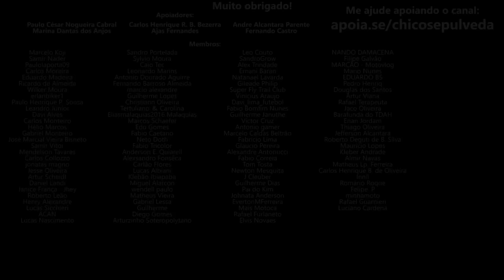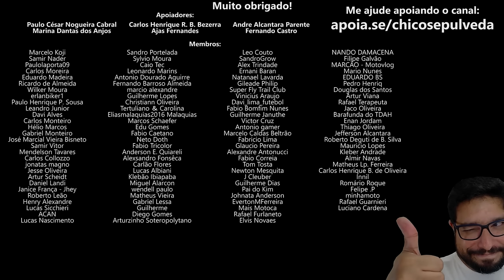Quanto dura um motor de uma moto?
🔹Seja membro deste canal:
🔹Faça uma doação em Bitcoin ou Ethereum:
BTC: bc1ql5esj3ctne5gv9mqg54j4gsns280fpu3jfxqjm
ETH: 0x16be8dc1D7f74c1CB2AA2e02089EA5f5fd168bc3